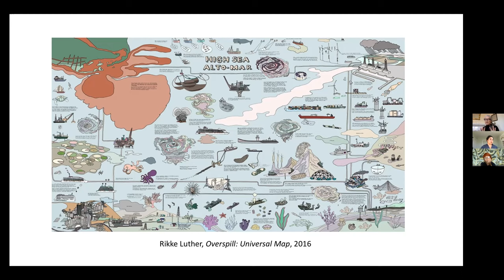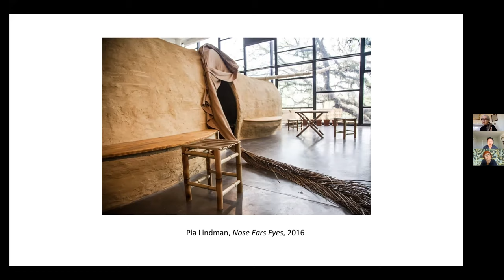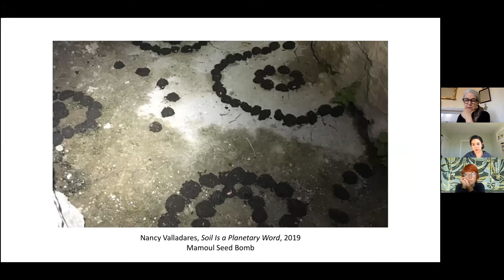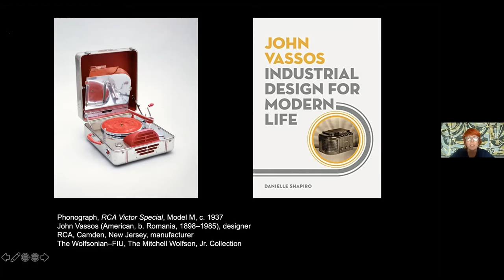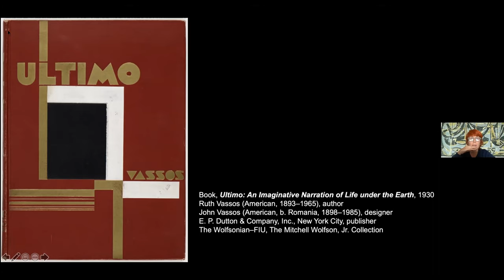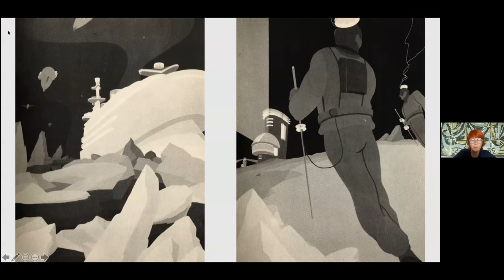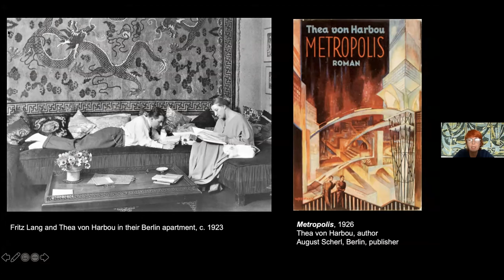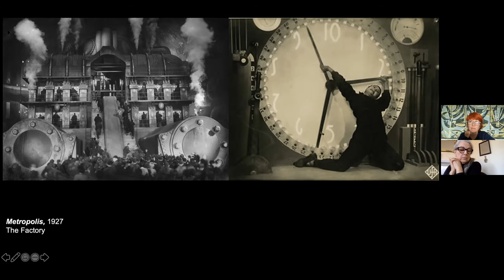"Our Ecosystem in Peril: 3 Contemporary Women Artists Respond, 'Cooperate!'" - Webinar Recording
Are you ready to reimagine the future?
Can art inspire us to reconnect with the natural world?

Award-winning art/science curator, Laura Knott, introduces us to internationally acclaimed women environmental artists Pia Lindman, Rikke Luther, and Nancy Valladares.

  • Finnish artist Pia Lindman's surprising challenges to our senses and ideas of reality are displayed in her evocative environmental projects.

  • Rikke Luther illuminates the intricacies of the collapse of modern progress in her monumental artwork.

  • Panelist Nancy Valladares reveals a little-known botanical connection between Honduras and Palestine.

In addition, Silvia Barisione, Chief Curator at the Wolfsonian-FIU, discusses "Ultimo" by visionary pioneers John and Ruth Vassos. Vassos’ surreal art deco illustrations depict a new world where humanity is enslaved by technology in order to survive the climatologically catastrophic future.

This program is sponsored in part by the Department of State, Division of Cultural Affairs, the Florida Council of Arts and Culture, the State of Florida, and the National Endowment for the Arts